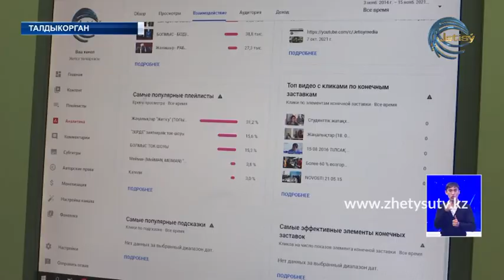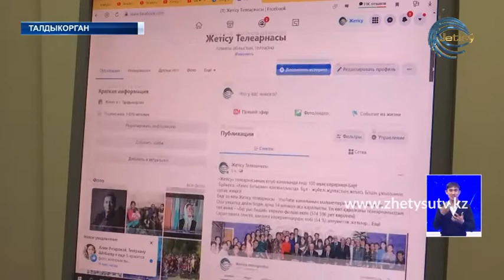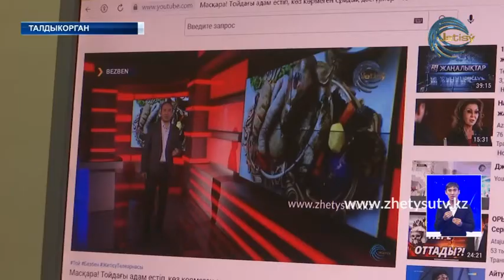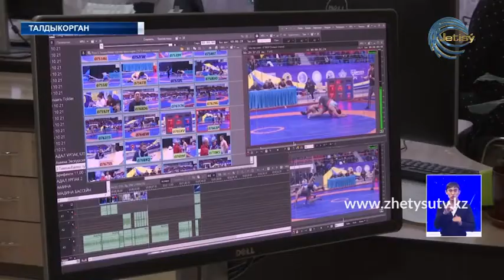Серебряный подарок в канун юбилея Независимости республики получил телеканал «Жетысу»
Серебряный подарок в канун юбилея Независимости республики получил телеканал «Жетысу». На наш официальный ютуб-канал подписались ровно 100 тысяч зрителей. Именно за такую цифру одноимённый портал присуждает авторам престижную «Серебряную кнопку Ютуб». До этой награды, нашей телекоманде, буквально, рукой подать.